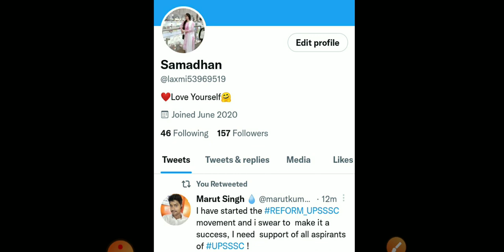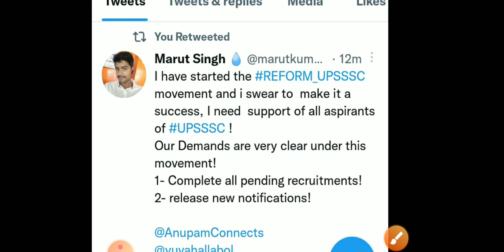UPSSSC Breaking News/सभी अभ्यर्थी ध्यान दे/ये अंतिम अवसर हैं🙏🙏🙏🙏/upssscnews